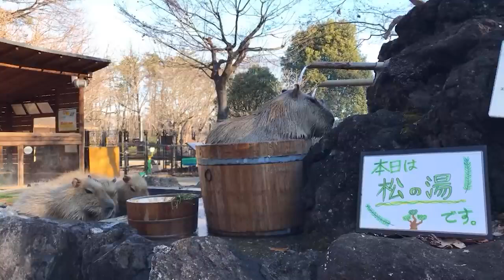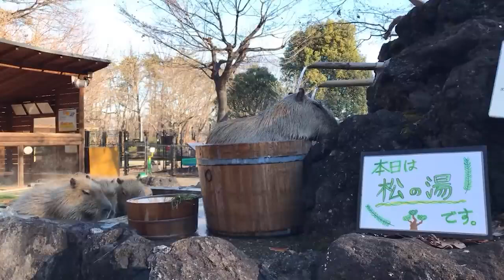1 Hour of Capybaras Chilling With Animal Crossing Music